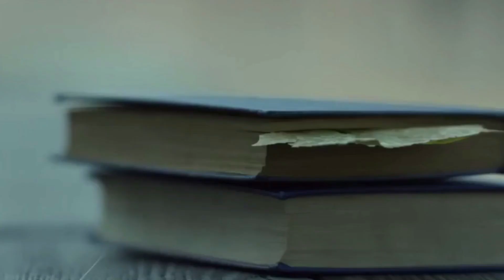Andrew Mirt x Sergey Salekhov x Aleksey Gunichev - Trio (Extended Mix)